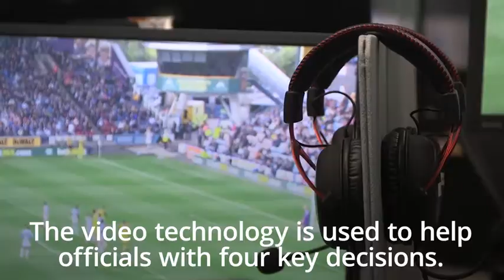Former referee Swarbrick confident VAR will not cause long Premier League delays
VAR will be introduced into the Premier League this season.